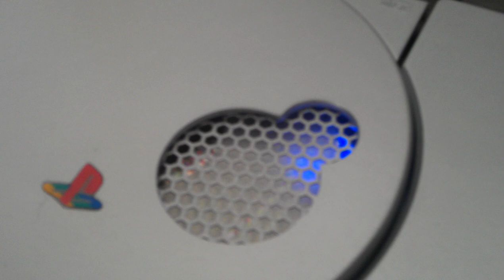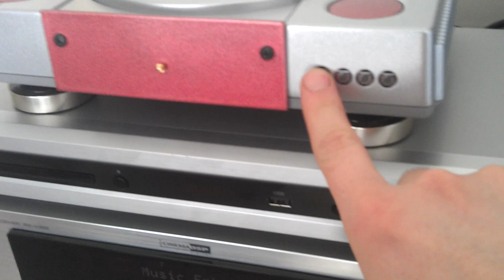Playstation SCPH-1002 Audiofile Cd Player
Modified is power supply and audio tore.You can find more informations about this in network.Zmodyfikowany został zasilacz i tor audio konsoli.Więcej informacji na temat modyfikacji znajdziesz w sieci bez problemu.Jeśli masz pytania pisz